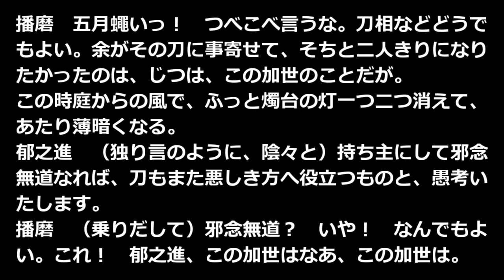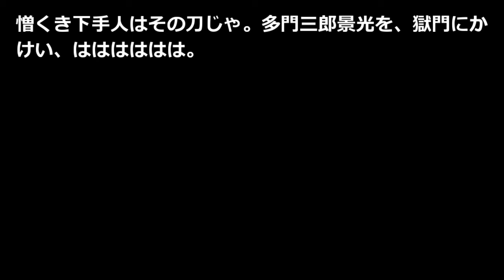稲生播磨守 林不忘 青空文庫朗読【ゆっくり音声】 アクセント無し